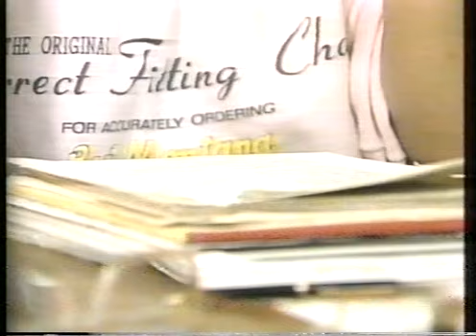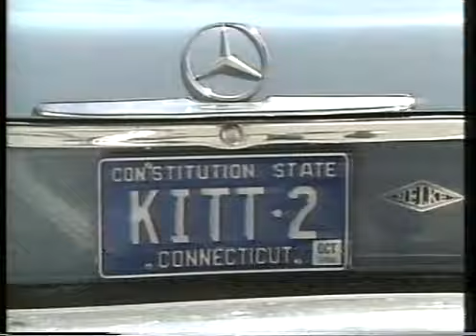Eartha Kitt in Connecticut #1 1986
These vintage Eartha Kitt clips come from really old and mouldy video tapes which took ages to convert onto a digital format so quality may not be brilliant, if anyone has a better quality version feel free to upload it! in the meantime this is the best I can do so hope you enjoy.